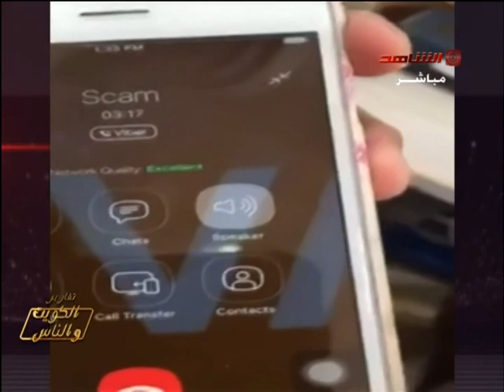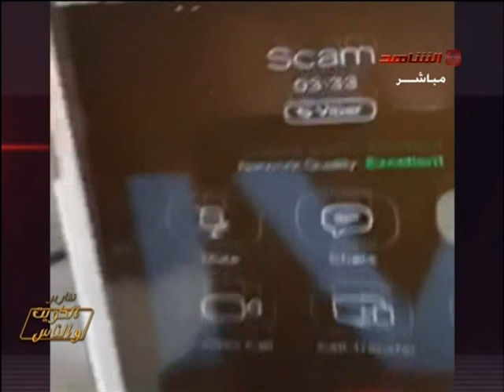نصاب هندي يتصل على فلبينيات لسرقة حسابهم Theft of Filipino girls